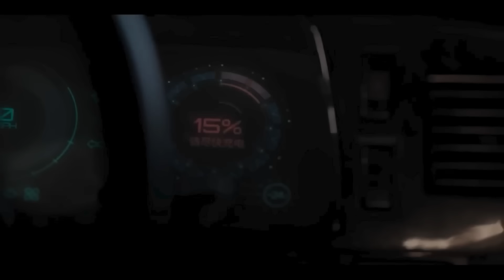ถ้าโลกไม่มีดวงอาทิตย์ 1 อาทิตย์จะเกิดอะไรขึ้น